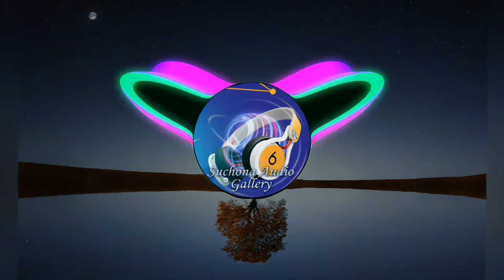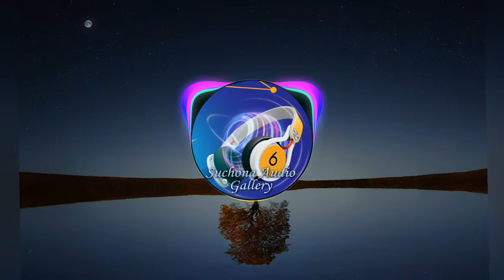Copyright Free Music (Beatbox Lighter Kwon exported) .[Suchona Audio Gallery]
You can use it Without Copyright.This Music is Copyright Free.